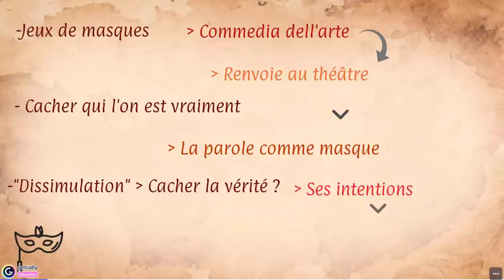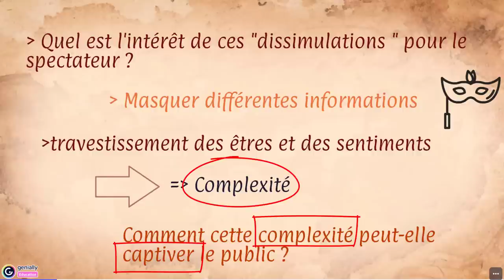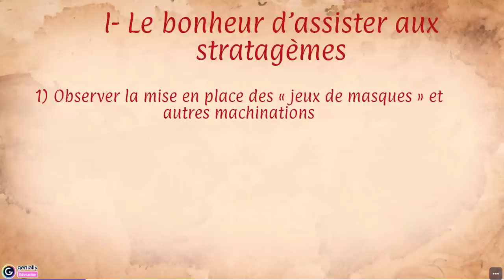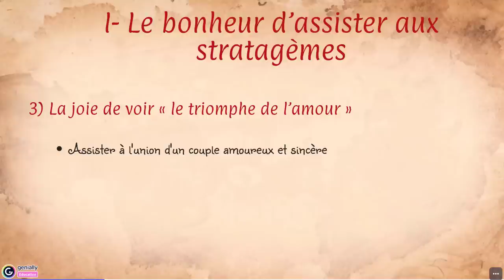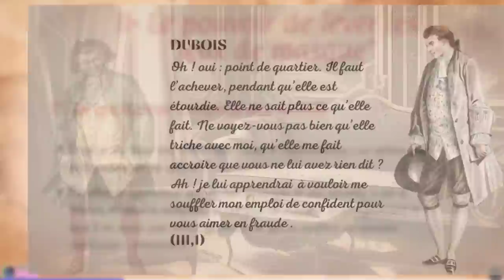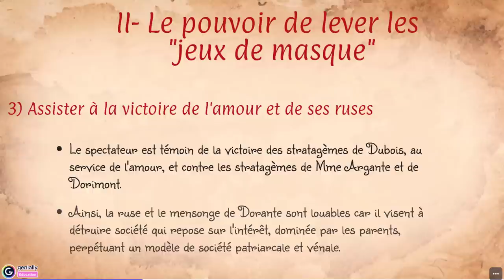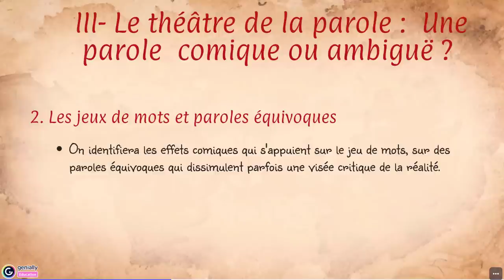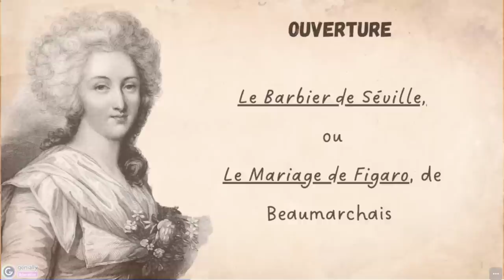Comment faire une dissertation sur "Les fausses confidences" de Marivaux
Comment faire une dissertation sur l'oeuvre  "Les Fausses confidences" de Marivaux ?
Cette capsule vidéo d'adresse aux élèves de première  souhaitent réaliser une dissertation sur oeuvre. Cette vidéo a pour objectif de donner des idées pour trouver un plan détaillé, ou de vous aider à réviser votre cours.
Finalement, cette capsule vidéo est un exposé rapide sur la pièce "Les fausses confidences", ainsi que sur ses singularités. Cependant, vous y trouverez des citations que vous pourrez utiliser.

Il ne s'agit pas d'un cours exhaustif, mais bien d'une vidéo "coup de pouce".

Animé avec génial.ly

0
°°°°°°°RESSOURCES°°°°°°°

Comment faire une dissertation sur les deux romans de Colette au programme du bac français ?